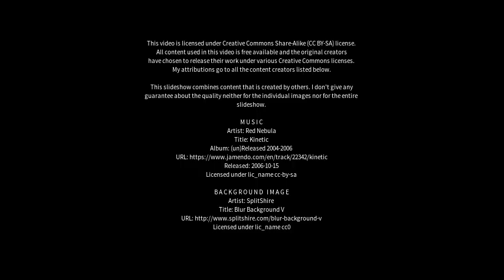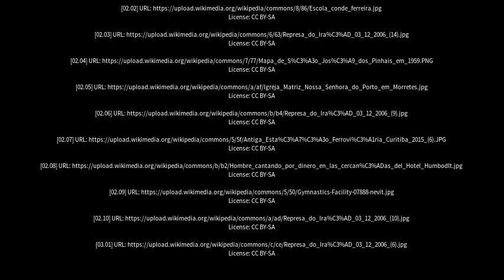Best places to visit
Best places to visit - Quatro Barras (Brazil) Best places to visit - Slideshows from all over the world - City trips, nature pictures, etc.